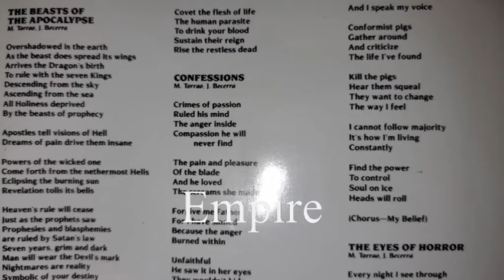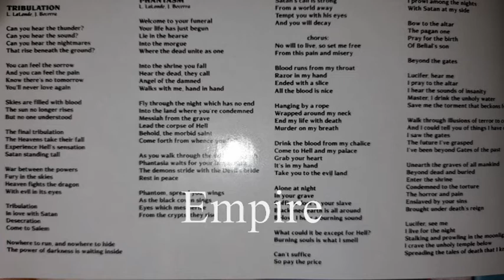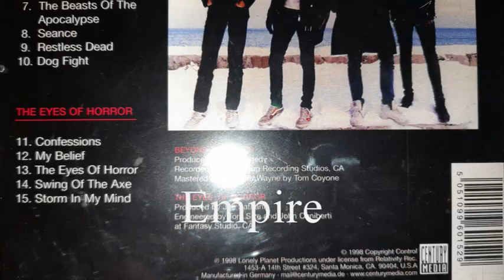POSSESSED - THE EYES OF HORROR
CENTURY MEDIA 1987 / 1998